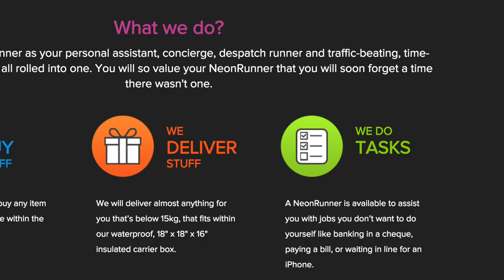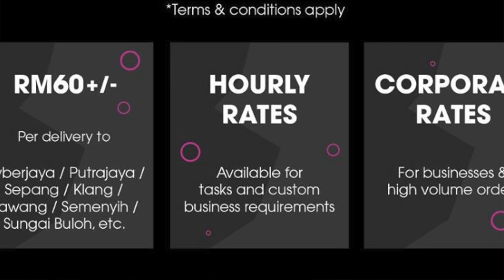Bersama Neon Runner - Pemenang Golden Rice Bowl Awards 2015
Neon Runner, salah satu startup yang menjalankan perkhidmatan logistik telah menggondol dua anugerah, iaitu Service Startup of The Year dan juga anugerah utama, iaitu Golden Rice Bowl Awards.

Bacaan lanjut -